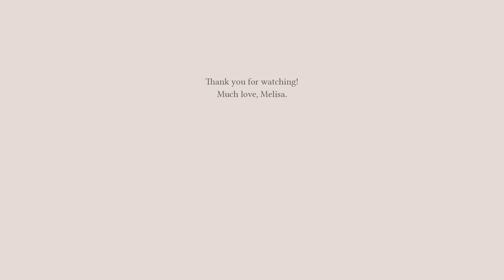Bow-Shaped Bread 🎀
Love these cute bow-shaped buns and of course another no-fail recipe. I'm using 50 gr of sugar but you can always make it less. I love my bread to have a slight sweet taste but you can reduce the sugar to 30 gr.

0:00 Intro
0:22 Ingredients
0:29 Making the Dough
2:17 Shaping the Dough

[RECIPES]
120 ml lukewarm milk
50 gr sugar
5 gr instant yeast
3 gr salt
1 egg
10 gr milk powder
275 gr bread flour
40 gr unsalted butter

[CAMERA]
Lumix GX85, Lumix GF8, iPhone 11